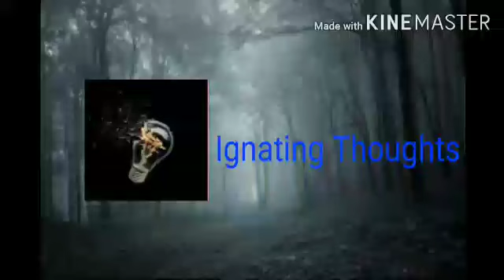How To Make A Pump With Bottle Cap?| കുപ്പിയുടെ അടപ്പ് കൊണ്ട് എങ്ങനെയാണ് ഒരു പമ്പരം ഉണ്ടാക്കുക?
How To Make A Pump With Bottle Cap?|